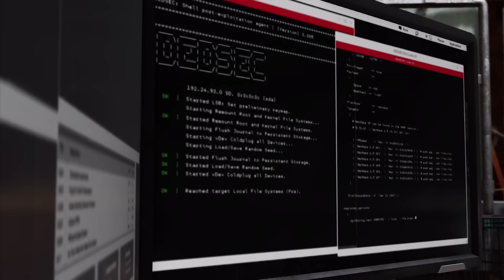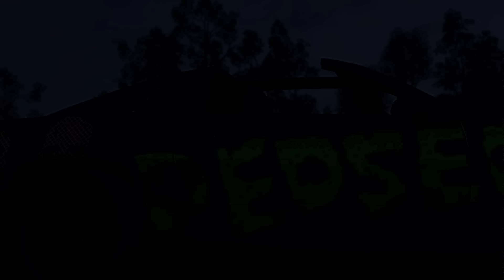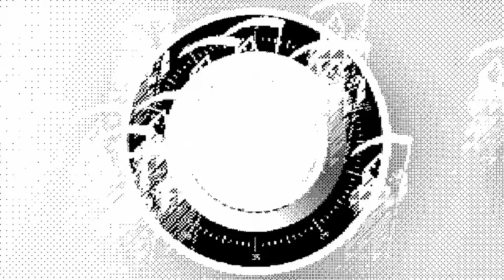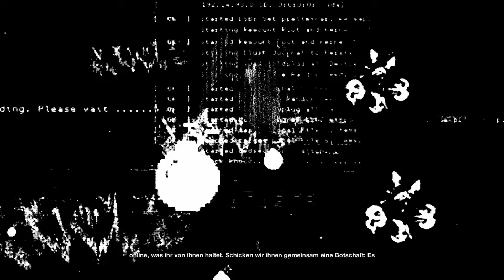WATCH DOGS 2 - #19 - New Dawn ist doch Scientology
Und hier ist jetzt das Let's Play zu Watch Dogs 2 auf der PS4 Pro und in deutscher Sprache. Nach der Stadtrundfahrt durch San Francisco sind jetzt also die Story-Kampagne und die vielen Nebenmissionen des Open-World-Spiels von Ubisoft dran.

Ich übernehme dabei die Rolle von Hacker Marcus Holloway, der sich zusammen mit einer Gruppe von Dedsec-Hackern den Kampf gegen die Überwachungsfirma Blume und ihre ctOS-2.0-Systeme aufnimmt.

Viel Spaß also mit dem Let's Play zu Watch Dogs 2, euer Fritz.